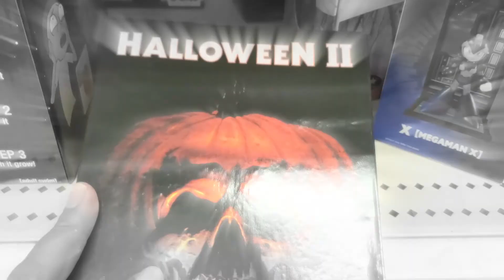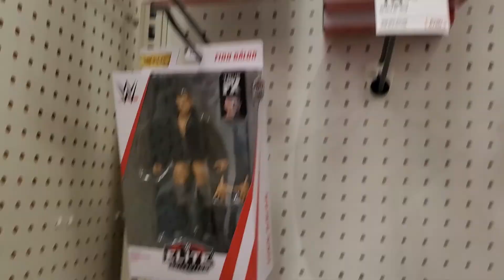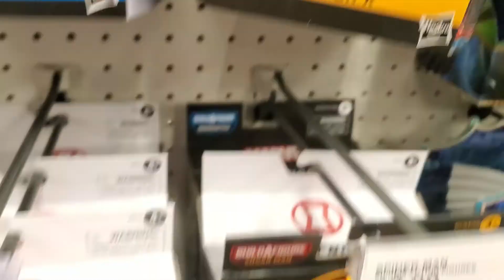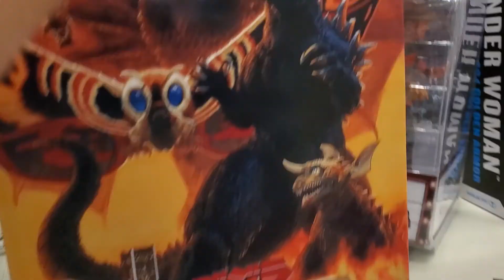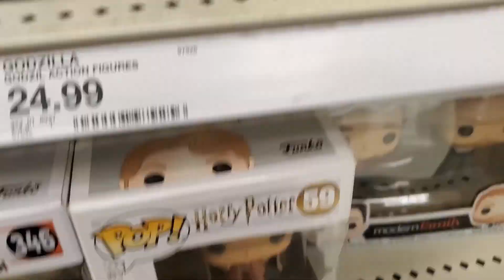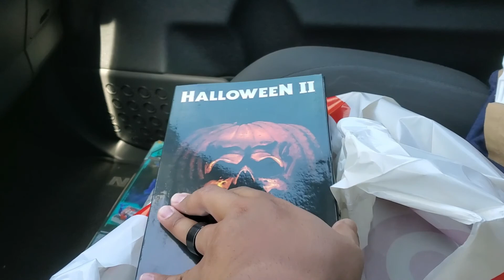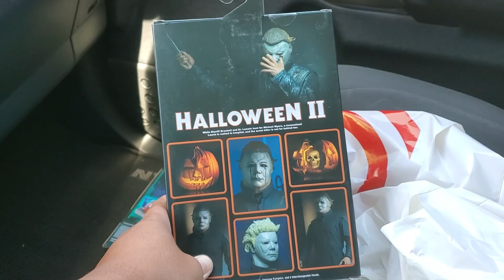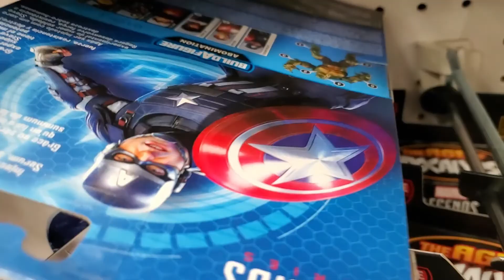Blantons Whiskey Toy Hunting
SLOSMASHN goes on the hunt for action figures.  Along the way, he gets lucky and snags some Blanton's Bourbon.